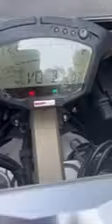Ducati 848 Evo Corse SE startup and idle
Ducati 848 EVO Corse SE startup and idle run.